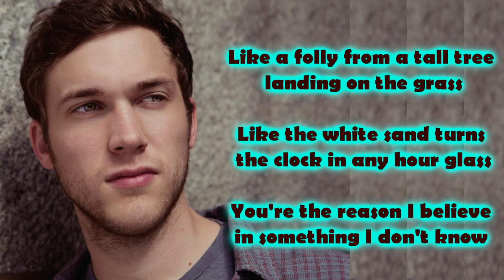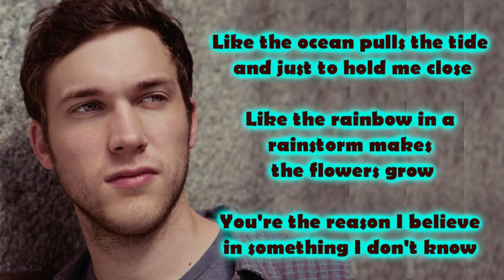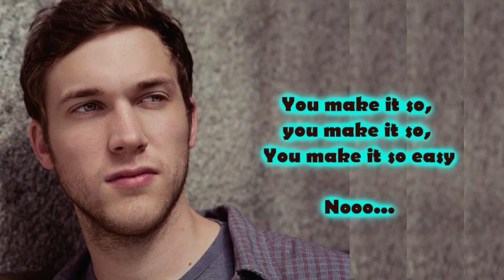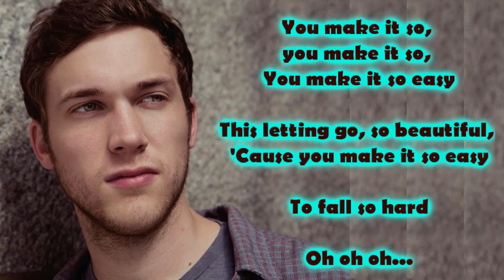Phillip Phillips - So Easy (Lyrics)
Phillip Phillips "So Easy" from his THE WORLD FROM THE SIDE OF THE MOON album. Please enjoy my lyric video. You can request any song you like.